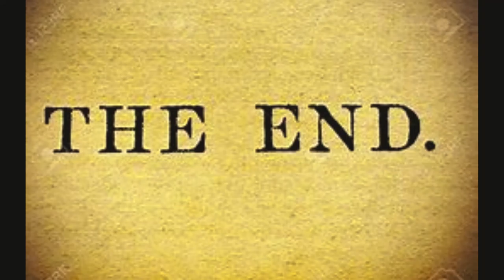FAMILY CANIDAE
All about the family canidae.